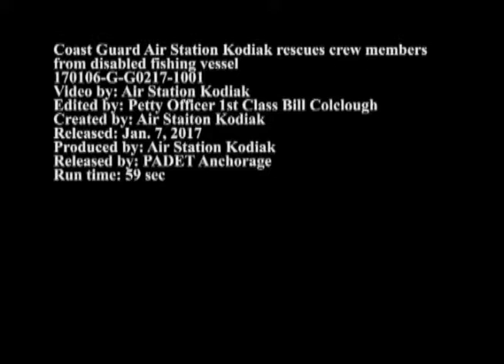ALASKA: 1-6-17. 4 People Rescued From Disabled Vessel Adrift in Bering Sea.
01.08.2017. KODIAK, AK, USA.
Coast Guard Air Station Kodiak MH-60T Jayhawk crew, four crew members of the Lady Gudny are hoisted from the disabled fishing vessel adrift in the Bering Sea 230 miles east-southeast of Kodiak, Alaska on January 6, 2017. The Lady Gudny experienced fuel problems and exhausted its supply of fuel filters Jan. 5. Video by Air Station Kodiak.

(Video by Petty Officer 1st Class William Colclough)